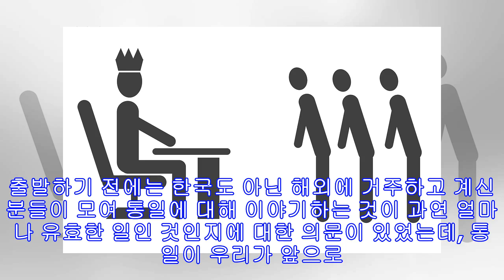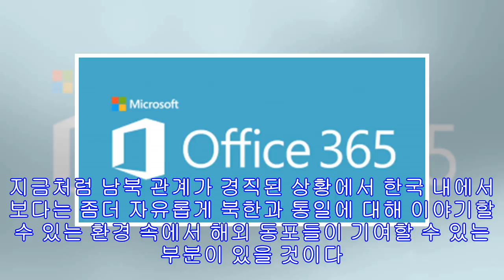[현장르포] 민화협 해외협의회 전체회의를 가다 Day3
[류혜민 기자] 사는게 힘들었고, 도무지 답이 보이지 않는 문제들에 머리가 아팠고, 빡빡하고 텁텁한 일상에서 벗어나고 싶었다. 민화협 해외협의회 전체회의가 제주도에서 열릴 것이라는 이야기를 들었을 때 가슴에 손을 얹고 솔직히 말하자면, 먼저 눈에 들어온 것은 ‘제주도’였지 ‘회의’가 아니었다. 출발 날짜가 다가올 수록 제주도에 간다며 들떠 있었고, 친구들에게 ‘혹시 내가 보이지 않으면 제주도에서 돌아오지 않은 것이니 그렇게 알라’고 농담까지 던졌더랬다. 2016 민화협 해외협의회 전체회의의 셋째 날은 그토록 내가 고대해 왔던 제주도 관광 일정이었다. 가장 먼저 도착한 곳은 제주 4.3 평화공원이었다. 제주 4.3 사건 때 희생된 민간인들의 넋을 기리고 추모하기 위해 만들어진 곳으로 끝없이 이어지던 희생자들의...